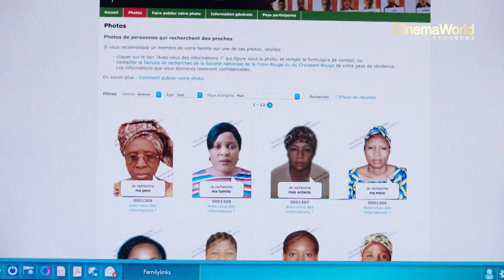他想活下來 | 預告 | CinemaWorld